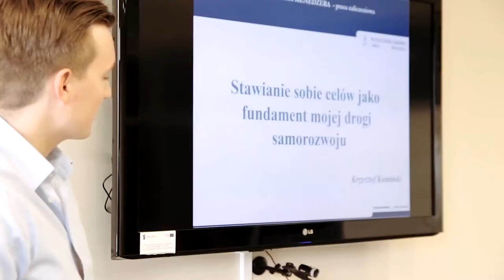Akademia Menadżera | Studia podyplomowe w WSB w Bydgoszczy i w WSB w Toruniu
Akademia Menedżera to studia podyplomowe dedykowane dla doświadczonych menedżerów oraz adeptów sztuki skutecznego zarządzania ludźmi. To również atrakcyjna propozycja dla właścicieli firm, pracowników działów wspierających (trenerów, coachów) oraz ambitnych osób, które szukają oferty edukacyjnej na najwyższym poziomie.